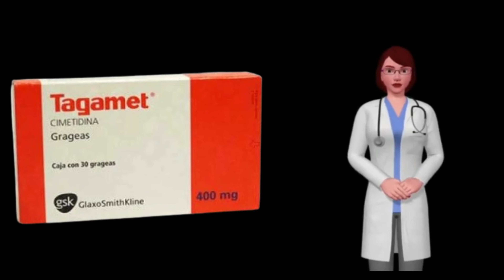CIMETIDINA que es y para que sirve la cimetidina, como tomar cimetidina 400 mg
¿Qué es cimetidina y para que sirve?

La cimetidina es un medicamento cuya principal función es disminuir la cantidad de ácido estomacal.  Es usada para tratar el reflujo gastroesofágico,  úlceras estomacales,  lesiones en el esófago y desórdenes digestivos que tienen lugar por un exceso de la producción de ácido (como el síndrome de Zollinger-Ellison).

Su uso ayuda a mejorar la absorción de alimentos y reducir las pérdidas de líquidos en el síndrome del intestino corto.  Antes del parto o de una intervención quirúrgica es administrada para prevenir la secreción de ácidos y su reflujo desde el estómago hacia el esófago durante la anestesia,  reduciendo el riesgo de aspiración del contenido gástrico por el aparato respiratorio

Sin prescripción,  la cimetidina también es usada para tratar la acidez con estómago agrio y la indigestión ácida,  o para prevenir estas condiciones cuando son causadas por ciertos alimentos o bebidas.

¿Cuáles son las presentaciones de la cimetidina?

En el mercado farmacéutico puede adquirirse este medicamento en presentaciones de tabletas,  solución inyectable y solución oral.

Tabletas.

Además de 200, 300, 400 y 800 mg de cimetidina,  esta presentación farmacéutica puede contener otros compuestos,  como son carboximetil almidón sódico,  almidón de maíz,  estearato de magnesio,  hipromelosa,  croscarmelosa,  talco,  lauril sulfato de sodio,  óxido de hierro,  povidona y propilenglicol.  Puede contener lactosa.

Solución inyectable.

Además de 100 o 150 ml de solución de cloruro sódico en agua (9 mg/ml),  la solución incorpora ácido clohídrico e hidróxido de sodio como correctores de pH.

Solución oral.

Cuenta con la presentación de 300 mg/5 ml.  Los restantes ingredientes no activos pueden incluir parahidroxibenzoato de metilo,  parahidroxibenzoato de propilo,  propilenglicol,  maltitol líquido (que contiene sorbitol),  ácido clorhídrico,  fosfato de hidrógeno disódico,  sacarina sódica,  glicirricinato amónico,  saborizantes (conteniendo propilenglicol),  colorante amarillo anaranjado (num 10),  colorante amarillo (num 6) y agua purificada.

¿Cuáles son los nombres comerciales de la cimetidina?

Existen dos grandes marcas para este medicamento:

    Aliveg.
    Cimetase.
    Tagamet.

No existen versiones genéricas de cimetidina.

¿Dónde comprar cimetidina y cuánto cuesta?

Su precio va desde los 95 pesos mexicanos y lo puedes encontrar en farmacias físicas o en farmacias online.

¿Cuál es la dosis de cimetidina?

Por lo general se toma 1 vez al día a la hora de acostarse,  o entre 2 y 4 veces al día con las comidas y a la hora de acostarse.  A continuación se la detallamos:

Administración oral.

    Adultos y adolescentes: 800 mg una vez al día,  a la hora de acostarse o 400 mg dos veces al día o 300 mg cuatro veces al día con las comidas y a la hora de acostarse durante 8 a 12 semanas.
No se recomiendan tratamientos de una duración superior a las 12 semanas.

    Niños: entre 20 y 40 mg/kg/día en dosis administradas cada 6 horas.

    Neonatos: entre 5 y 10 mg/kg/día en dosis administradas cada 8 o 12 horas

Administración intravenosa.

    Adultos y adolescentes: 300 mg IV,  diluidos adecuadamente,  cada 6 horas.
    Niños: 20 a 40 mg/kg/día IV en dosis dividas cada 6 horas.
    Infantes: 10 a 20 mg/kg/día IV en dosis divididas cada 6-12 horas.
    Neonatos: 5 a 10 mg/kg/día IV en dosis divididas cada 8-12 horas.

La Asociación Americana de Gastroenterologia sugiere un tratamiento de mantenimiento hasta 3 años o más si la enfermedad subyacente no puede ser reducida.
No obstante se recomiendan tratamientos más cortos en el caso de recurrencias sintomáticas de úlceras no complicadas

Le recomendamos consultar con un médico la dosis que sea más apropiada para cada caso particular.

Contraindicaciones de cimetidina.

No es recomendada la administración de este medicamento para quienes tengan sensibilidad comprobada o alergias al compuesto activo.

La cimetidina no debe administrarse cuando exista porfiria.  De igual forma,  debe confirmarse si existe sospecha de cáncer.  En casos de insuficiencias renal o hepática,  personas mayores o debilitadas por alguna causa la cimetidina deberá emplearse con precaución.

Debe evitarse la ingesta de alcohol al interactuar con el medicamento ya que puede agravar la condición estomacal.

No existen estudios adecuados sobre su uso en mujeres embarazadas.

El uso de cimetidina junto a loperamida o hidrocodona puede llegar a ser peligroso.

Efectos secundarios de cimetidina.

Los principales efectos secundarios conocidos de este medicamento son los siguientes:

    Diarrea.
    Mareos.
    Somnolencia.
    Aumento de volumen de las glándulas mamarias.
    Confusión.
    Excitación.
    Depresión.
    Nerviosismo.
    Alucinaciones.